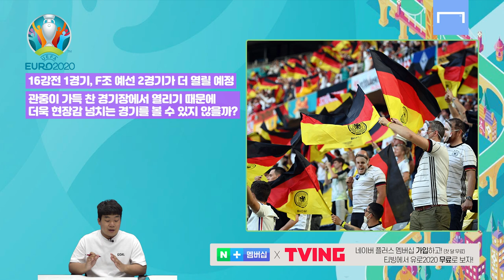어떻게 호날두는 5만 관중 앞에서 호우 세리머니를 했나?